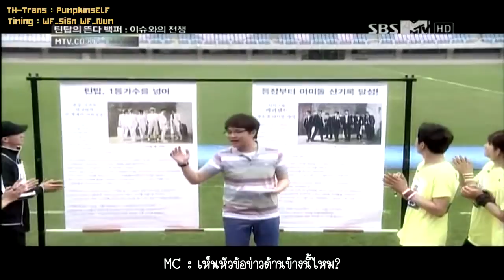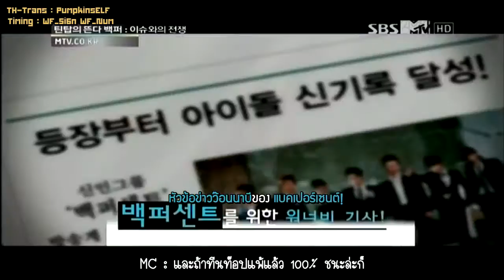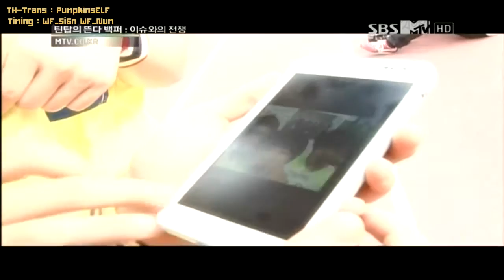[ซับไทย] ทีนท็อปร้อบเปอร์เซนต์ ตอน1-3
ตอนนี้มี 4 พาร์ทนะคะ พาร์ทต่อไปอาจออกช้าหน่อย เพราะมีเรียน แต่จะทำให้ครบแน่นอนค่ะ :)
รอติดตามตอนต่อไปกันด้วยนะคะ
PumpkinsELF,WF_Num,WF_SIGn